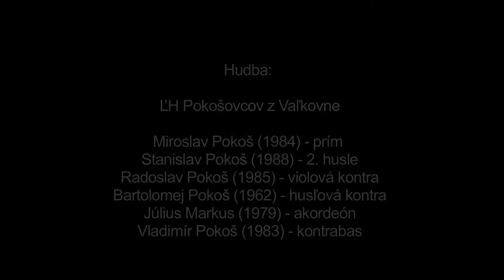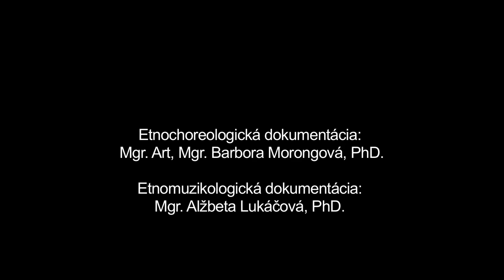Čardaš, Pohorelá, Múzeum SNP v Banskej Bystrici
Názov: Čardaš
Inštitúcia: Múzeum SNP
Lokalita pôvodu: Pohorelá

Interpreti - tanec: "Galina Buvalová (1989), Kristína Demová (1998), Tomáš Gajda (2000), Viktória Kulifajová (1997), Klaudia Malecká (1995), Jozef Maťuš (1981) " Interpreti - hudba: Miroslav Pokoš (1984), Stanislav Pokoš (1988), Radoslav Pokoš (1985), Bartolomej Pokoš (1962), Július Markus (1979), Vladimír Pokoš (1983)

Ďalšie informácie - tanec: Napriek mätúcemu názvu Čardaš vykazuje tanec po tanečnej i hudobnej stránke znaky starých improvizovaných párových krútivých tancov. Tanec má dve tempá - pomalé a rýchle. Jeho dôležitou súčasťou je spev. Zaznamenaná ukážka dokumentuje tanec v prevedení mladšej generácie interpretov, ktorí ovládajú tanec v súvislosti s účinkovaním v miestnom folklórnom kolektíve. Oproti starším domácim interpretom používajú mladší tanečníci pri tanci oveľa častejšie motív dvojkročky ako aj párové držanie “na dlhé ruky”, ktoré uplatňujú v pomalom i rýchlom tempe. Rýchla časť je tvorená párovým krútením so striedaním smerov krútenia a bohatým rytmizovaným dupavým cifrovaním, ktoré mladší interpreti realizujú výlučne v spomenutom držaní. Badateľným rozdielom oproti tanečnému štýlu staršej generácie je miera perovania pri tanci. Zatiaľ čo mladšia generácia realizuje pohyb pri krútení a dupaní s výrazným perovaním váhou, pohyb starších je oveľa úspornejší.